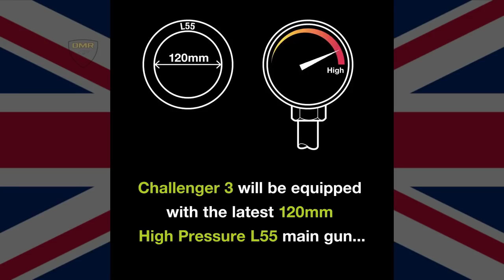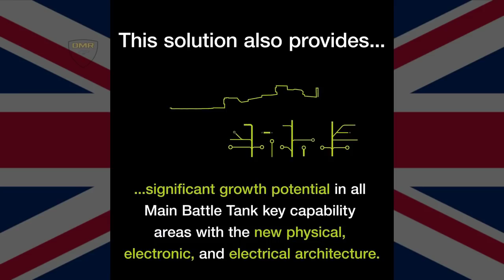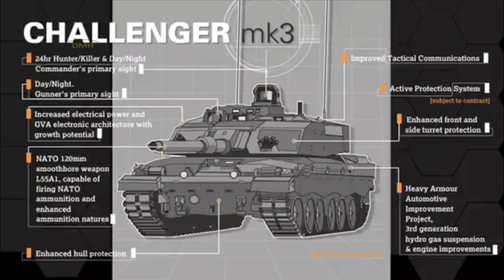Finally! The UK Unveils New Challenger 3 Main Battle Tank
An £800 million contract will see the British army equipped with 148 of the “most lethal” main battle tanks in Europe, the Defence Secretary has announced.
The overhaul will include, a new 120mm smoothbore gun which uses the most advanced globally available ammunition, a new suite of sights providing tank commanders with enhanced day and night targeting abilities, new modular armour, an active protection system, a turret that can be fitted to the tanks of allies and global partners.

The Challenger 3 will be equipped with an automatic target detection and tracking system to identify enemies, along with new long-range thermal cameras.

Footage @MoD Crown Copyright, RBSL.